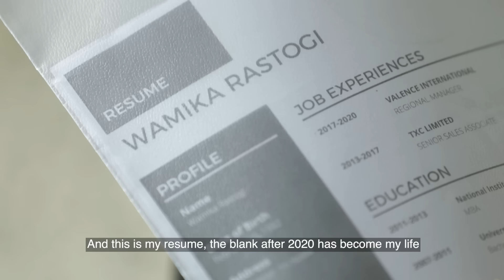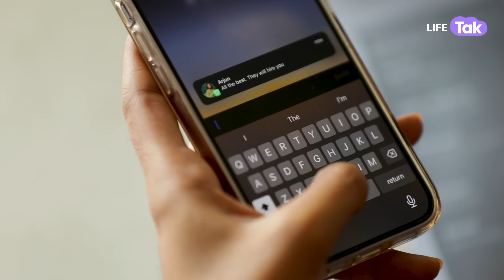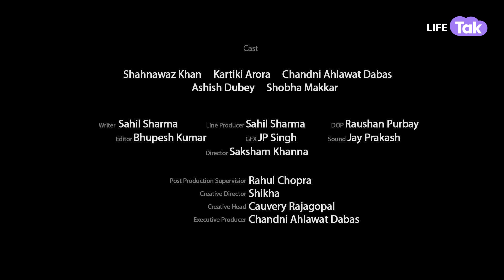Resume mein Gap | Workplace Reality | Hiring | Drama | Why Not | Short Film | Life Tak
Life hasn't been easy for Vamika ever since she lost her job due to unavoidable circumstances. Tired of getting rejected from almost every employer due to gap in her resume, she decides to give herself a last chance and interview for a job. Will she get hired? What's in store for her? Watch this story as it unravels the journey of resilient and determined Vamika who faces career challenges with grace.